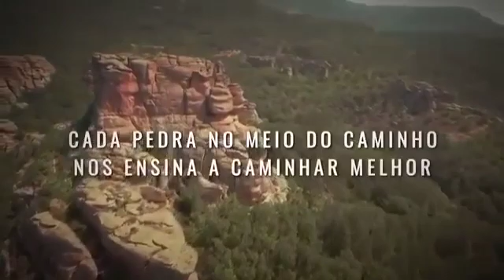Pedras no caminho